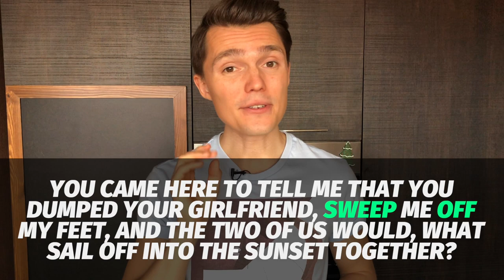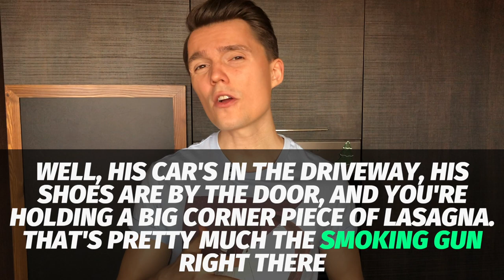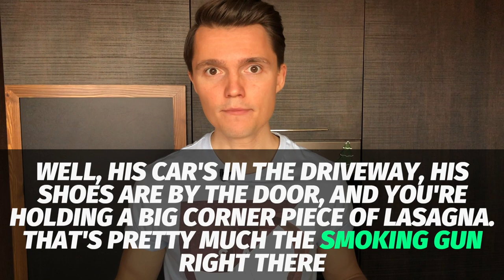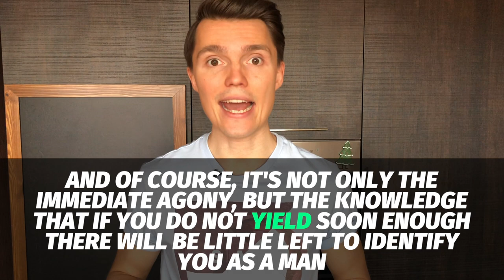РАЗГОВОРНЫЙ АНГЛИЙСКИЙ. ТОП-14 РАЗГОВОРНЫХ ФРАЗ по сериалу “Suits” (+куча видео примеров)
Поддержать проект материально 💵💰
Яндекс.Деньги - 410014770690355